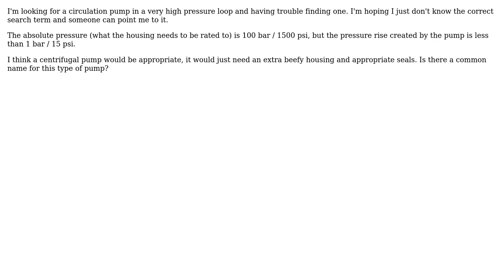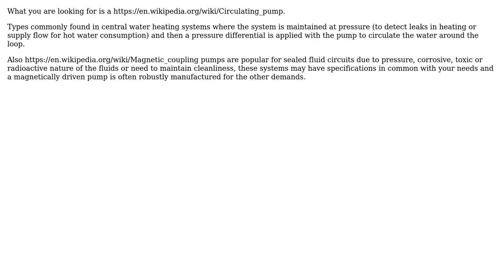Engineering: Pump with high pressure, low delta pressure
With thanks & praise to God, and with thanks to the many people who have made this project possible! You are responsible for your own actions.